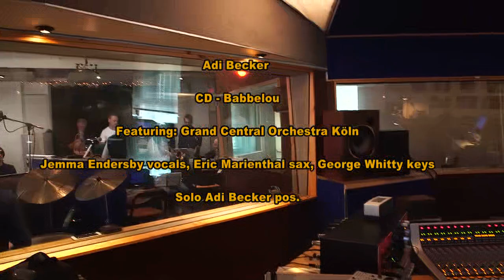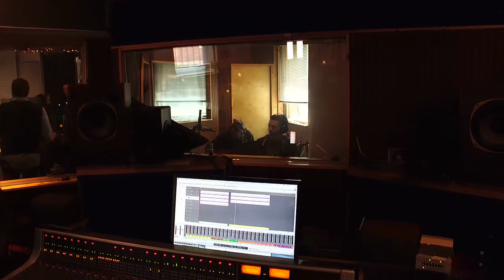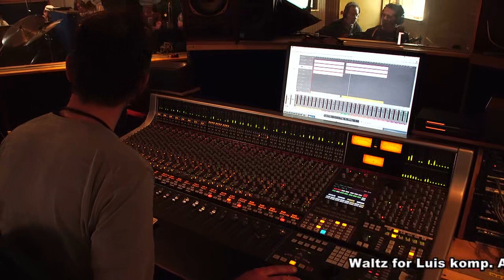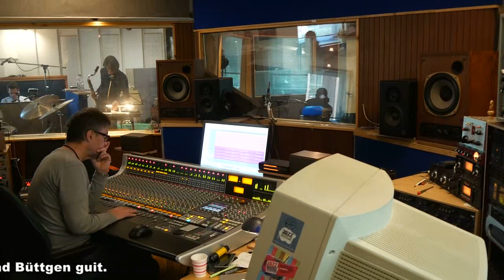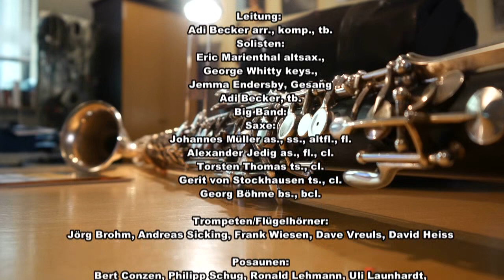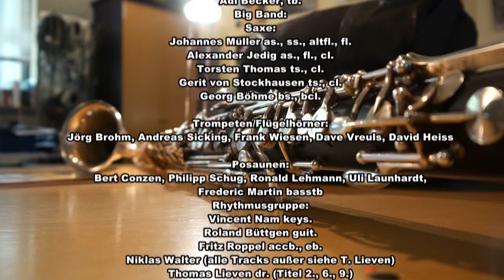Trailer Adi Becker CD Babbelou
Adi Becker, trombone player presents his new CD Babbelou. A compilation of new arrangements and some new songs by him .